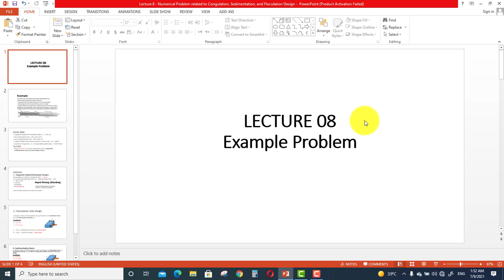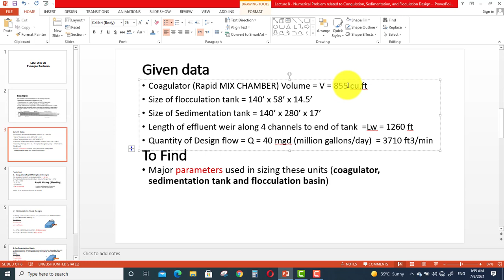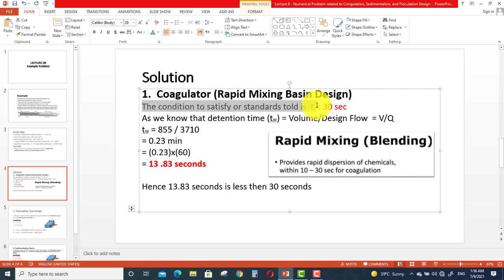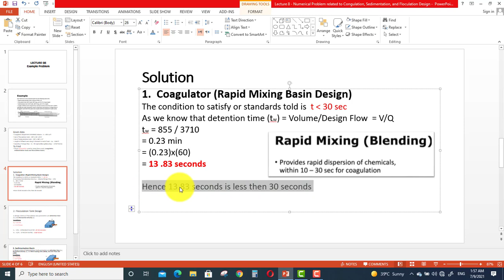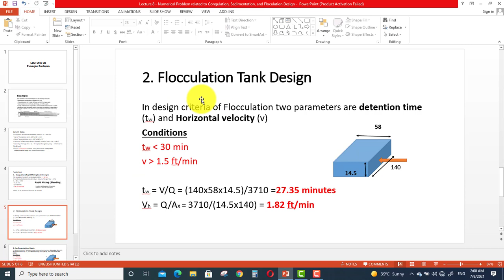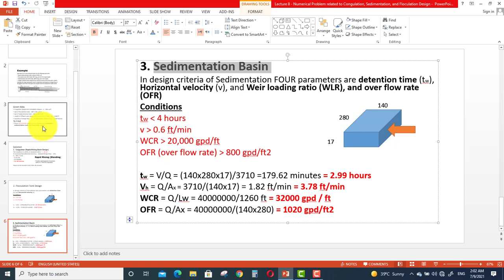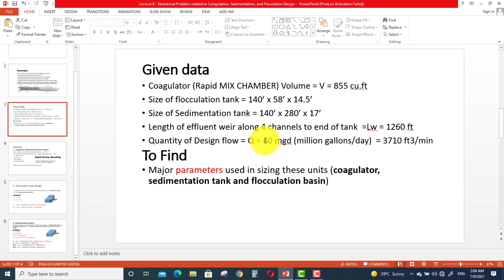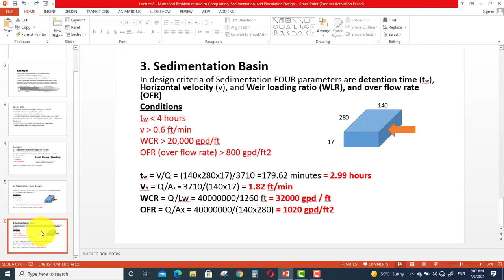Lecture 8: Numerical related to Coagulator, Sedimentation and Flocculation Tank of Treatment Plant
1. Introduction: Water supply and wastewater collection systems and their importance with respect to human health. Water-borne diseases. Types of impurities and their effects on human health standards, WHO standards. Study of the water treatment plant.
2. Estimation of Water Demand: Water consumption. Components of water consumption. Factors affecting consumption. Fire demand. Variations in demand: average daily consumption maximum daily consumption and peak hourly consumption. Commonly used values of water consumption. Local design guidelines. Design period: factors affecting design period. Commonly used design period and local criteria. Population forecasting: mathematical and graphical methods of forecasting population. Population density.
3. Source of Water: Ground and surface source. Selection of water sources with respect to quantity and quality considerations.
4. Collection and Distribution of Water: Intake structure: reservoir, river, and canal intakes. Methods of water distribution. Components and layout of the water distribution system. Storage capacity of overhead reservoirs. Use of Hazen William formula for the design of water distributions systems. Hardy Cross method. Use of microcomputers in design. Types of pipes and their use in water distribution. Pipe joints, service connection. Valves and fire hydrants. Construction of water distribution systems. Disinfections of old and new pipes. Water waste surveys and tracing of leakages. Pipes in series and parallel, heard losses, major losses minor losses.